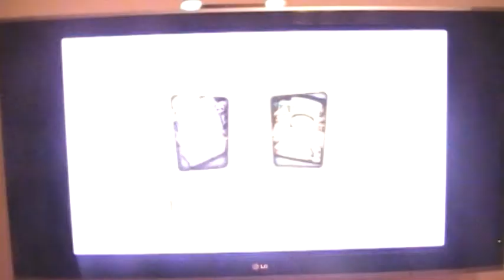LP Across the 2nd dimension part 7 What a wierd dimension!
Gnomes took control over people and force them to wear garden gnomes clothes?How embarrassing!